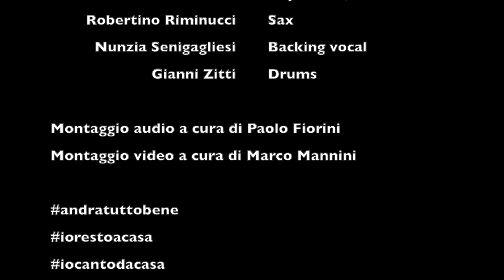Wish You Were Here - DNA tutti a casa durante la quarantena del 2020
DNA - Pink Floyd Tribute Band - Ancona - Italy